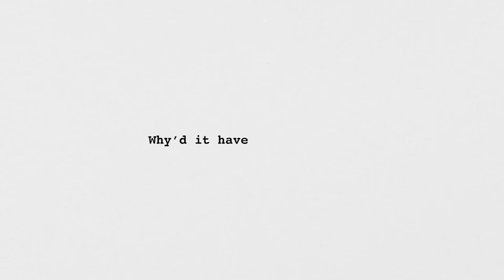Disney Plus - Official 'Well Said' Big Game Teaser Trailer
Disney Plus is the streaming hub of all things Disney, Pixar, Marvel, Star Wars, National Geographic, and more. From your favorite shows to documentaries, to escape into wonder, or travel to a galaxy far away, Disney Plus is always streaming.